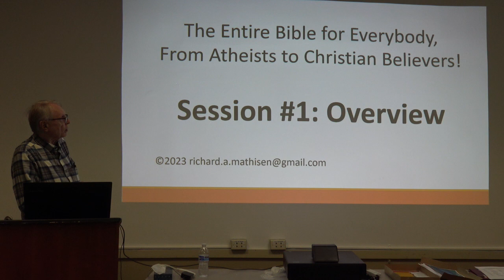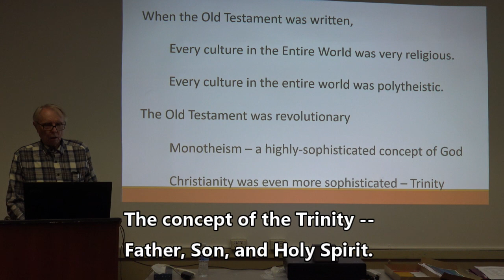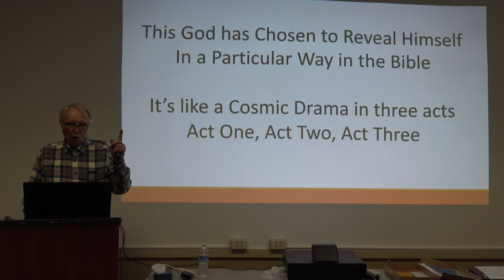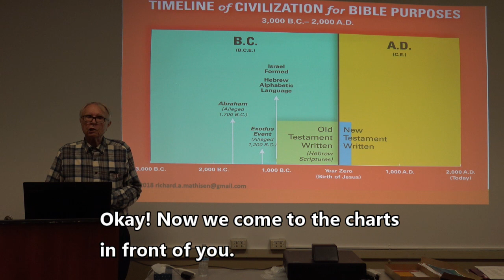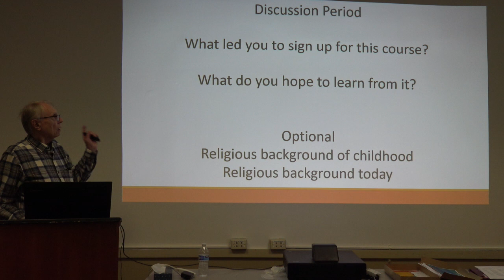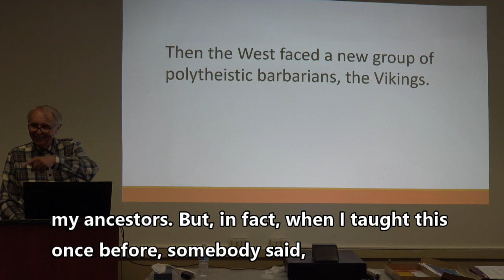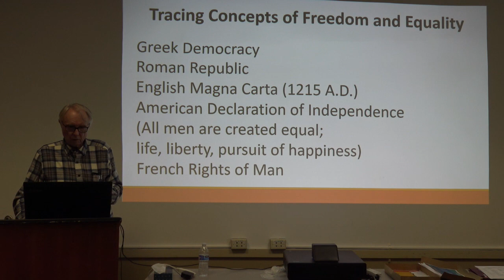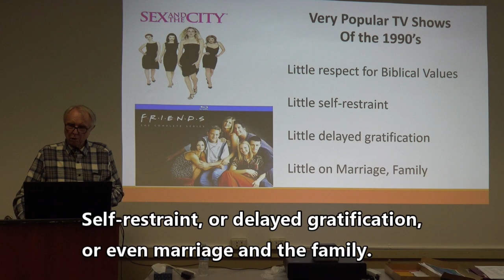Entire Bible 01 Overview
"The Entire Bible for Everybody, from Atheists to Christian Believers!"  This is Session 01, the Overview, of a nine-week PowerPoint course, explaining the entire Bible scientifically. It employs all the resources of modern science and biblical archaeology, while preserving the integrity of the Bible's message. The ultimate focus is on evidence regarding the historicity of the resurrection of Jesus. Presented by Pastor Richard Mathisen starting October 2, 2023, at the Lehigh Valley Active Life center in Allentown PA. Information about Bible reading assignments and timeline charts is available.